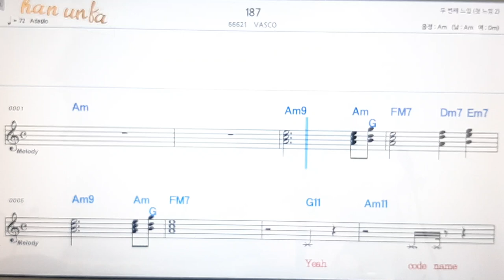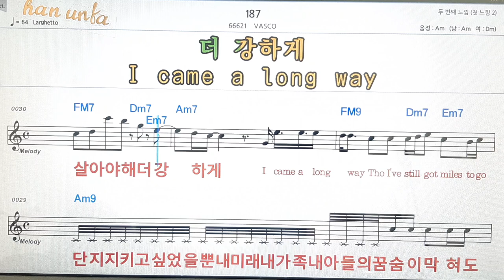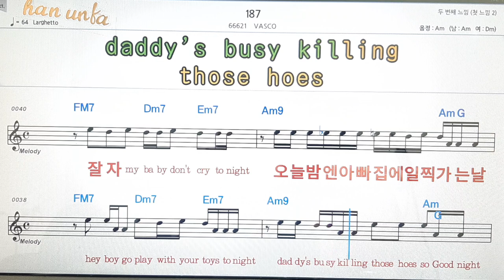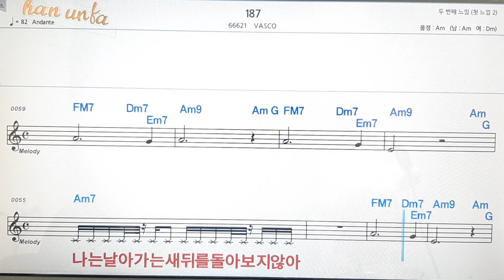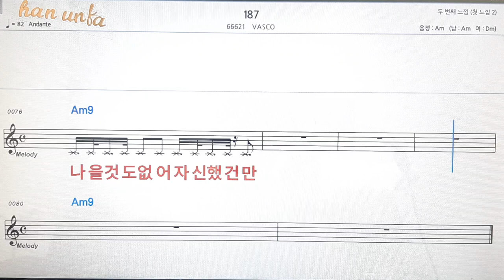187/Vasco👍노래 반주, 코드 악보,가라오케💋Karaoke*Sheet Music*Chord*MR